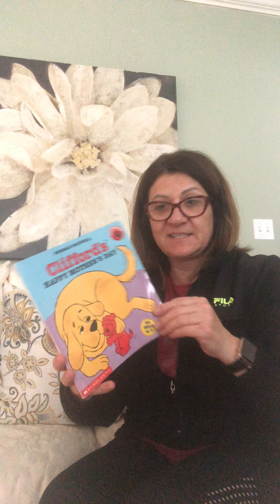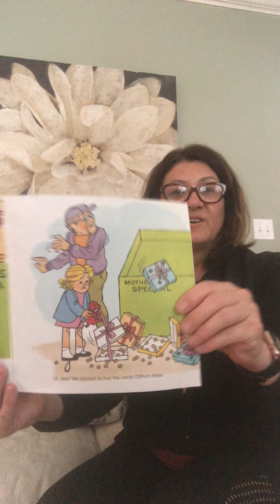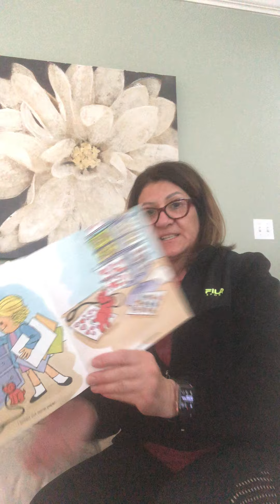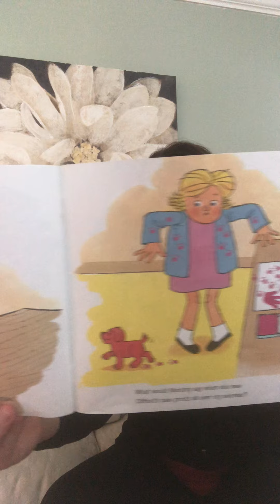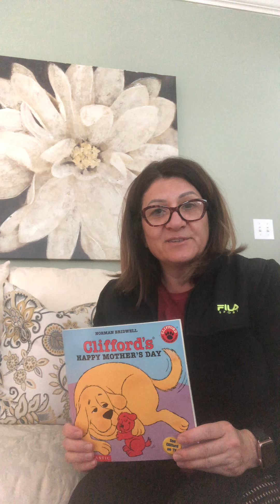"Clifford's Happy Mother's Day" w/Tr.Carolyn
Teacher Carolyn reads a story about our favorite big red dog and how he helps Emily make a gift for Mom!